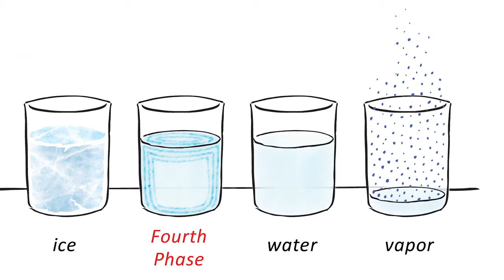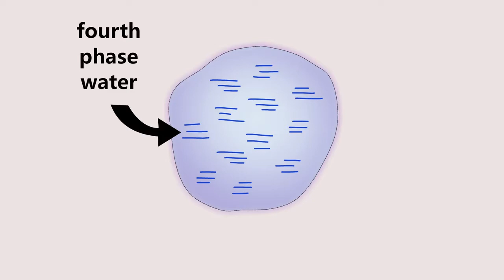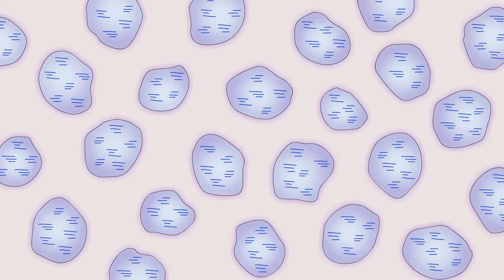FOCUS 13; The 4th Phase of Water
Has Dr Gerald Pollack discovered a 4th phase of water that exists between liquid & solid?
This exclusion zone,structured water is H3O2,rather than H20.